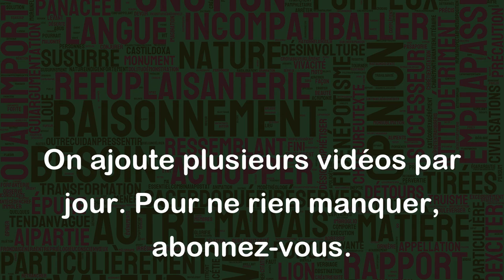On n'apprend pas aux vieux singes à faire des grimaces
L'expression "On n'apprend pas aux vieux singes à faire des grimaces" signifie que les personnes expérimentées ou âgées sont habituées à faire les choses à leur manière, et qu'il est difficile de leur apprendre de nouvelles méthodes ou de nouvelles astuces.
Par exemple, un employé de longue date dans une entreprise pourrait ne pas être réceptif aux nouvelles méthodes de travail proposées par un nouveau collègue, car il est habitué à faire les choses de la même manière depuis de nombreuses années.
De même, un grand-parent pourrait ne pas être intéressé à apprendre la technologie moderne, car il est habitué à faire les choses à l'ancienne.
En bref, l'expression suggère que les personnes âgées ou expérimentées sont souvent difficiles à influencer ou à changer, et qu'il est préférable de les laisser faire les choses à leur façon.